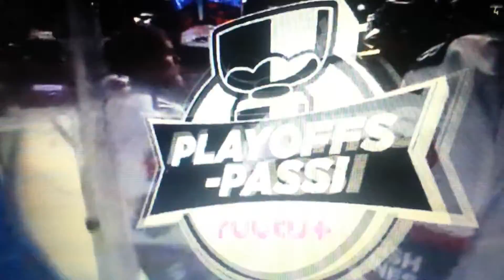Tappara voitti finaaliin 2016